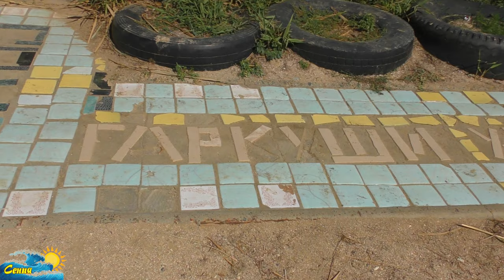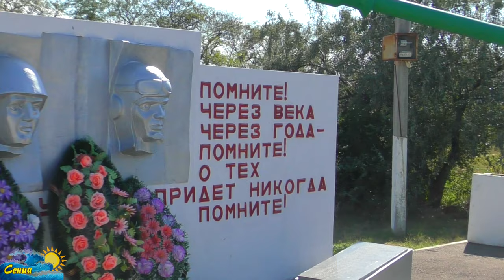Куда на ПМЖ? ГАРКУША Темрюкский район - обзор станиц при переезде в Краснодарский край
Карта Сбербанка  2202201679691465 КСЕНИЯ СЕРГЕЕВНА С.
Показываем вам ещё один поселок в Темрюкском районе, находящийся на берегу Таманского залива, это Гаркуша. Мы были там уже год назад, но в холодное время года, нас просили заснять его в тёплое, и вот, по вашим просьбам такое видео вышло на моем канале.